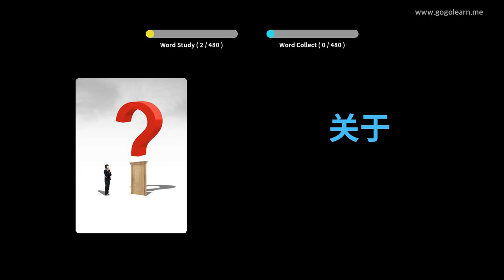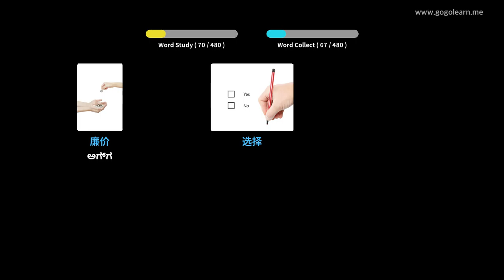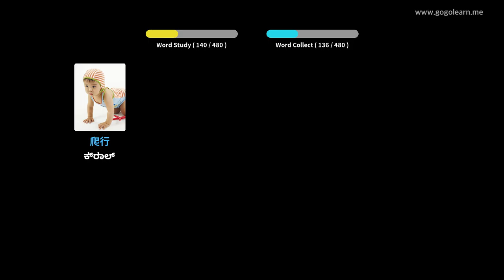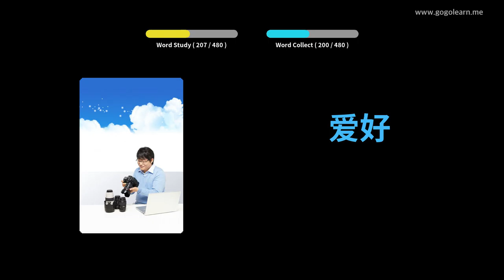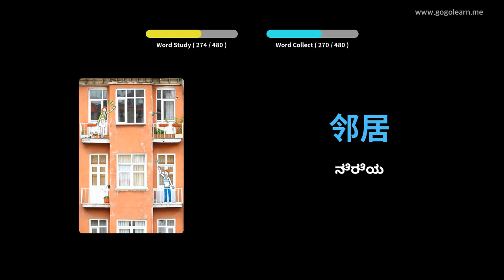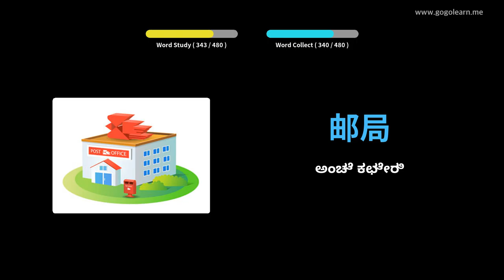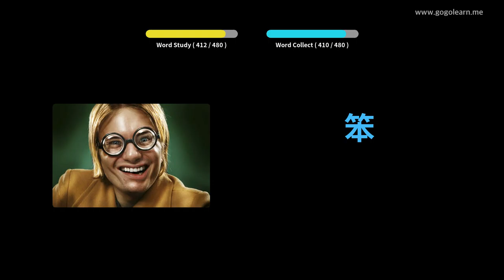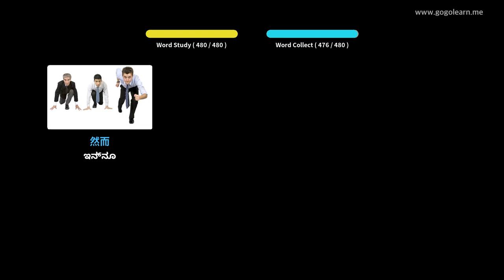ಚೈನೀಸ್ ಶಬ್ದಕೋಶ ಪ್ರಾಥಮಿಕ ಶಾಲೆ | Golearn